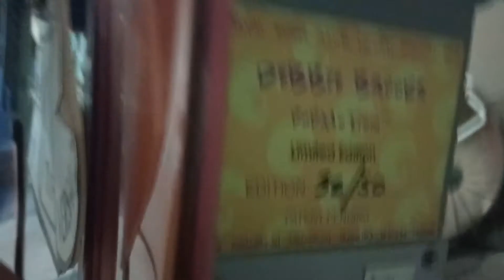Amazing Moving 3D Wall Art From Debbie Brooks
There is Only 50 Pieces of This Art Work, and You Bit Here For the Number 32
This Beautiful Piece Powers On From a 12V/4A Battery or Power Converter
Which is Not on This Auction Because of Airlines Policies Transport Limitations
When Power is On The Happy Shopper Start to Moving the Hands Up and Down